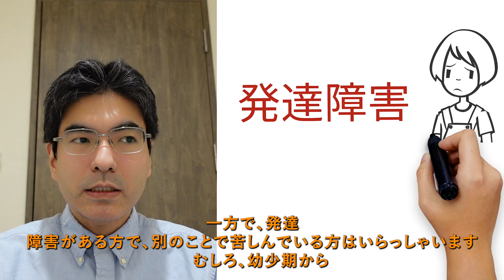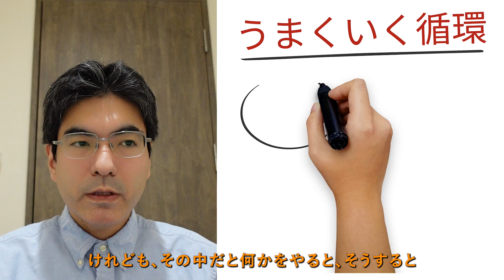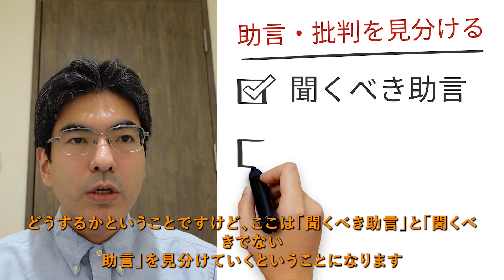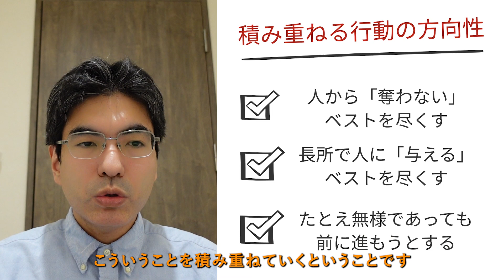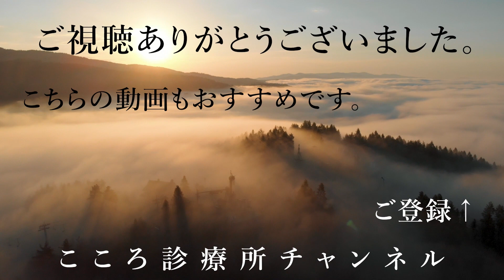【発達障害セルフケア】傷つけないなら胸を張れ【二次障害・自己肯定感への対策、精神科医が13.5分で説明】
0:05 はじめに
1:17 発達障害、ADHD、ASDについて
2:27 二次障害と自己肯定感低下、学習性無力感
5:07 二次障害の治療（小児は療育、成人は？）
6:32 自己肯定感改善の3段階
6:55 改善①成功体験を重ねる
8:06 改善②助言・相手・環境、聞くべきかの見極め
11:30 改善③行動で示しつつ「自分を信じる」
12:31 まとめ

発達障害（ASD/ADHD)において、失敗体験の反復から生じる、うつ・不安等の「二次障害」は、時に特性以上に苦しいものになりえます。背景には失敗の反復での自己肯定感の低下および「学習性無力感」が示唆されm佐生。対策は自己肯定感を徐々にでも改善すること。成功体験・助言等の見極めを経て、最後には自分を信じる（胸を張る）ことが大事になります。

発達障害セルフケア、精神科医が約13.5分で説明しています。

（１）はじめに：発達障害の二次障害とその対策とは？
今回は「傷つけないなら胸を張れ」2次障害を予防して自己肯定感を守る方法です。
発達障害において、特性から無意識に他者を害してしまうリスクに関し、別の動画で扱いました。傷つけないことは何よりも大事という話をしました。
たとえ無意識でもどうしても関わっていて、相手に実害・相手が嫌な思いをするということがありますと、なかなか（周りからの）支持を得ていくということは難しいということがあるので、いろいろなことあるけど、何よりも優先して他者から「奪わない」ことを大事にしてほしいという話を別の動画でしました。

一方で、発達障害がある方で、別のことで苦しんでいる方がいらっしゃいます。
むしろ幼少期から奪われるような体験が続いて、自分を信じられず慢性的にうつ状態になったり、人が怖くなってしまうという人がいます。これらは2次障害と言われまして、改善は可能な一方で、時にもとの特性以上にその人を苦しめてしまうことがあります。
その対策というのは何でしょうか。

（２）振り返り：発達障害、ADHD、ASD
まず発達障害ですが、これは注意や対人面などに出る生来の障害です。
不注意や衝動が目立つ「ADHD」、対人面や、こだわりが目立つ「ASD」の2つが代表的です。ストレスの反復などから、落ち込みや対人不安など2次障害が出ることがあります。

ADHDですが、これは不注意や多動・衝動性が生来続く発達障害になります。
大人では、仕事などでの不適切な言動など、不適応から気づくことが多いです。
そして、不適応を繰り返すと、うつや対人不安といった二次障害が起きることがあります。

もう一つのASDですが、これは対人面の困難やこだわりが生来続く発達障害になります。
ASDの方がより子供の頃から孤立・いじめの被害などを受ける傾向が臨床的にはあります。そして、そういう孤独体験や失敗体験の繰り返しで、うつや対人不安などの二次障害を合併することがあります。

（３）二次障害とその背景
この2次障害ですけれども、これはASD・ADHDの特性、これらによる不適応・嫌な経験の反復を背景に、落ち込みや対人不安などが2次的に生じたものです。
人によっては、「敵意」や「攻撃性」といった外に出るような二次障害が出る方もいます。

この2次障害の主な背景は、不適応や失敗体験の繰り返しによる自己肯定感の低下です。

物事は、うまくいく循環・うまくいかない循環というのがあります。まずはうまくいく循環を見ていきます。
そこでは何かをやるとうまくいき、褒められ認められる。そうすると「ああ、自分は大丈夫」などと自己肯定感が上がる。
なので、また次のことも積極的にやるとうまくいく。こういう好循環ができます。

逆に悪循環はどうかといいますと、何かをやると。そうするとうまくいかない。そうすると、相手から否定される。で、自己肯定感が落ちる。それでもしばらくは嫌々やるんだけれども、悪循環が繰り返されて、最終的にはやらなくなってしまいます。

「やらない」例を見ますと、一つは不登校だったり、欠勤・退学や退職。あとは対人的な場面・人との場面を回避・孤立してしまうこと。その延長で、いわゆる引きこもりの状態が続くということがあり得ます。

この悪循環が、どうしても発達障害の特性があると起こりやすいということが指摘されます。

（４）学習性無力感
ここで「学習性無力感」という言葉があります。この「自己肯定感が落ちること」に関連しますが、どうしても失敗を繰り返すと、もう「やってもどうせだめだ」という無力感を学習して、挑戦をやめて回避してしまうことを繰り返すようになります。
すると、元の苦手が「経験を避ける」ことでさらに苦手に、差がついてしまい失敗を繰り返したり、行動の幅が狭まってしまう。
そして抑うつや不安などの2次障害の合併が出てきます。

（５）二次障害の治療
この2次障害の治療、うつや対人不安に対して抗うつ薬などが有効な場合もある一方、もとにある自己肯定感の低下、学習性無力感への薬はありません。

10代までだと早期療育がその対策で行われます。早目に診断をして早めにサポート・療育をすることが最近の流れです。
それにより失敗体験の悪循環を防ぎ、自己肯定感や学習性無力感を防ぐということが大きくあります。（そのためにADHDではしっかり薬を使う事もあります）

一方大人の場合では、多くはもう既にある程度の経験が重なっていて、正直受診される方だと2次障害がある程度あるという方が多いです。
かつ周りの方が療育するという環境は、大人の場合は難しいです。
なので結果として自分で対策をすることになります。

（６）自己肯定感改善の3段階
では、どうするかということなんですけれども、自己肯定感改善の方向性というところで、今回3段階をご提案したいと思います。1つ目は小さい成功体験を重ねていくというところ、2つ目は取り入れる助言・信じる相手や環境をしっかり見分けていくということ。
その上で3段階目として行動で示しつつ、自分を信じていくということになります。

（７）①成功体験を重ねる
1つ目が成功体験を重ねることです。失敗体験の積み重ねで自己肯定感が落ちていきましたので、その逆として成功体験を積み重ねていくことで、自己肯定につなげます。
過去を変えることは難しい。変えられるのは「今」と「未来」ですから、自分の長所・短所を客観的に見た上で小さい成功を重ねていく、ある種勝てる戦いを繰り返していくということが基本です。

これは大事ですが、注意点としてはすぐには結果が出ないことがあります。
これに関しては、すぐの結果よりその先をどうイメージしていくかです。
あと、他の人の影響は良くも悪くもあるため、その見極めは大事です。
そして、ある種チャレンジなので無様な場面も生じえますが、それでもやらないよりはマシと思われますし、それを逆に自己肯定のヒントにできればと思います。

（８）②助言等を見極める
2段階目は、助言・相手・環境をしっかり見分けていくということ。
やってはいけないこととしては、まずは悪い助言を聞き過ぎてしまうというところ、2つ目は悪意のある他の人に影響されてしまうというところ、3つ目が悪意のある環境に強く影響されてしまうというところ。これらはいずれも自己肯定感を強く落とす結果になってしまいます。

発達障害の特徴で、助言等を「聞かなすぎる」か「聞きすぎてしまう」か2極化の傾向があります。
聞かなすぎると、自分の自己肯定感は保てる一方、他者に害を与えるリスクが出ます。
逆に聞きすぎてしまうと、人に害を与えるリスクはだいぶ減らせる一方、自己否定・二次障害に繋がるリスクがある。
この中間をなるべく取っていきたいということになります。

助言や批判では「聞くべき助言」と「聞くべきでない助言」を見分けていく。自分がやってしまったことに対しての冷静な助言や批判は聞くべきですが、自分にはあまり関係ないような批判や嫉妬による批判は、無視してもいいものです。そこの2つを見分けていくということが大事になってきます。

そして話を聞く時には「助言内容自体」と「相手の感情」両方を受けますので、たとえば「ある種正しい部分があっても、ある種見下したような感情を込めての助言」だった場合は、聞くときには慎重になった方がいいと思います。聞く場合でも、その助言内容と感情を分けることが非常に大事になってきます。
相手・環境についても同様、影響を「受けるべきか否か」見極めることが大事です。根っこの部分で信頼関係を持てるかが大事な基準です。

謙虚さというのはすごく大事。ただ一方で、どうしてもそれは明らかに不当な扱いということがあった場合は、それはやっぱり毅然と対応することが必要です。この2つをしっかり見分けていく。難しさはありますが、試行錯誤して徐々に身につけていきましょう。

（９）③行動で示しつつ、自分を信じる
3段階目は「行動で示しつつ、自分を信じる」ということになります。成功体験の積み重ねと相手の見極めということをした上で、最終的にはやっぱり自分を信じていくということがあります。「ただ信じる」ということは難しいのかもしれない。だからこそ、日々行動で示しつつ、少しでも信じることをトライしていただけたらと思います。

行動の方向性としては、まずは別の動画でもあった「人から奪わない」ということのベストを尽くすというところ。そうしたうえで、長所を活かして人に提供する・与えるということにベストを尽くすこと。そして時に無様かもしれないけれども、前に進もうとするというところ、こういうことを積み重ねていくということです。

そうやって日々生きていたならば、人を傷つけず、人にプラスになるように生きてきたならば、何を恥じる必要があるだろうかと。胸を張ればいいんじゃないかというところを一つ参考にしていただけたらと思います。

（１０）まとめ
今回は発達障害セルフケア「傷つけないなら胸を張れ」ということでやってきました。
発達障害では特性のほかもう一つ注意が必要なのは、不適応反復で起こる、うつや不安などの二次障害です。失敗の経験の反復から、自己肯定感が低下して学習性無力感、どうせやっても駄目だというイメージがつくことを背景にして生じるうつや不安です。
対策は、自己肯定感を少しでも増やすこと。具体的には小さい成功体験を重ねていき、信じるべき助言・相手・環境というのを選ぶこと。その上で行動で日々示していきながら、最終的には自分を信じていく、胸を張っていくというところになってきます。